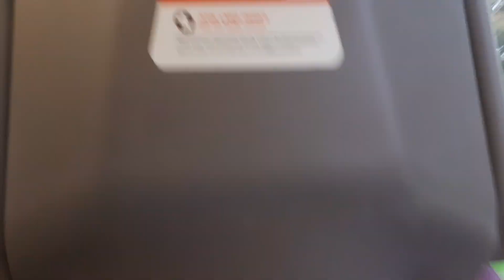Off to Dundee with LNER